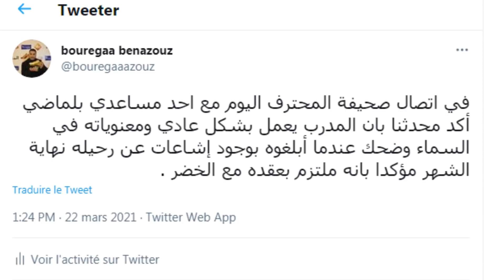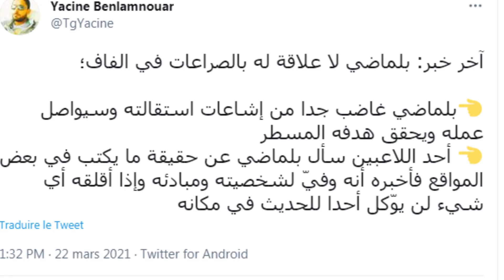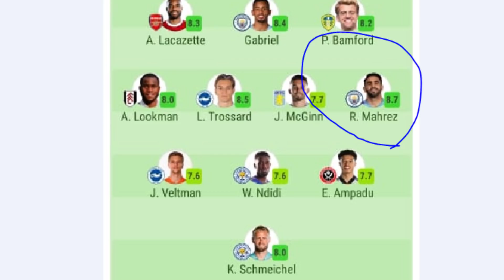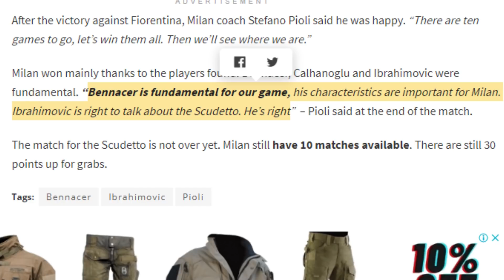صحة أخبار رحيل بلماضي عن المنتخب/اخر اخبار التربص/اخر اخبار اللاعبين المحترفين ماتدي محرز بن ناصر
المصادر

خاسف